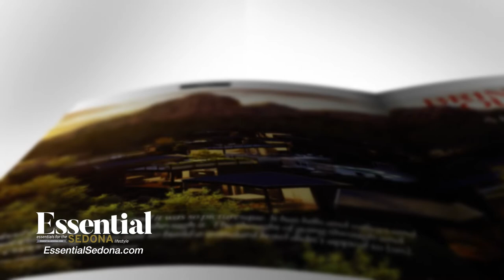Sedona NOW TV - Essentials Magazine